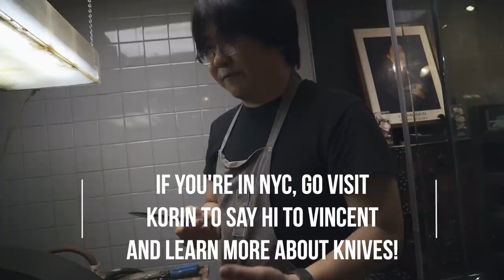Why Some Japanese Knives are Actually a Screamin' Deal w/ Vincent from Korin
💌Send me mail:

Justin Khanna

212 Broadway E Unit 22725